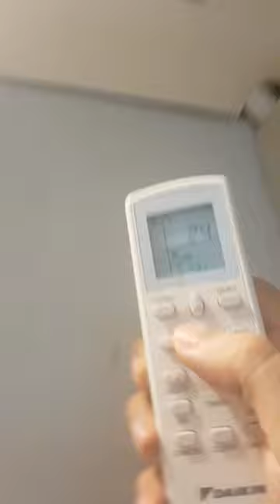Daikin 2.0hp Airconditioner issue. Cannot switch on / power up. Need help/advice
Looking for solutions to resolve Air Cond not being able to function. Tried  many times with remote and main power button but to no avail.